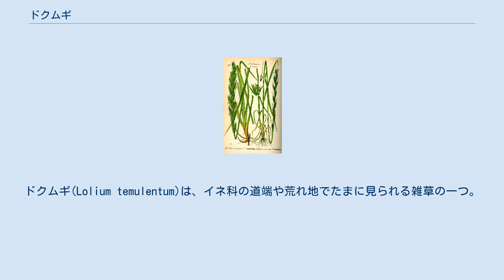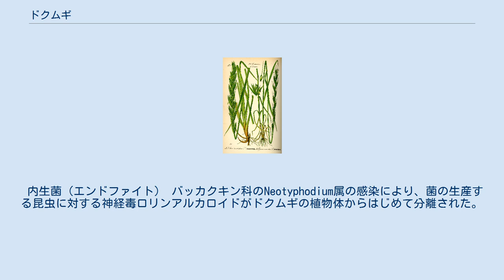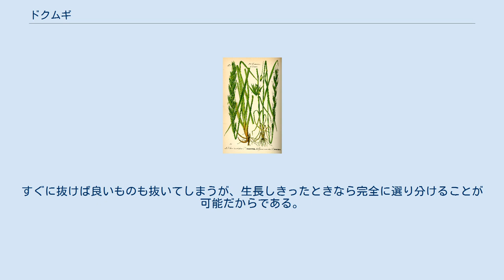ドクムギ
ドクムギ(Lolium temulentum)は、イネ科の道端や荒れ地でたまに見られる雑草の一つ。
 新約聖書のマタイによる福音書中にある「畑の毒麦のたとえ」にも出てくる。
 ドクムギは単子葉植物イネ科ドクムギ属の一年生植物で、高さは30-80cmとなり、根元から茎を直立させ株立ちする。
 葉は細長く長さ40-60cm、幅3-10mmとなり下面はざらつき、小さい葉耳と、高さ1-2mmの葉舌がある。
 春から夏に直立して分枝しない穂を出し、穂の長さは10-30cmとなる。
 穂には柄のない小穂をつけ、小穂は長さ2cmほどの小花を5-10個つける。
 小穂は第2苞頴と長さが同じかやや長い。
小花には15mm程の芒がある。
 小穂は穂軸よりも太い。
穂軸はざらつく。
 ヨーロッパ原産とされるが、西アジア起源が指摘されている。
世界中の温帯域に分布する。
日本には、明治年間に帰化した。
 生態 栽培されるムギ類の擬態雑草で、草型が直立し、非脱粒性であったり、休眠からの覚醒など、生活史がムギ類と同調している。
 内生菌（エンドファイト） バッカクキン科のNeotyphodium属の感染により、菌の生産する昆虫に対する神経毒ロリンアルカロイドがドクムギの植物体からはじめて分離された。
 また、動物への毒性を持つ麦角アルカロイドも生産される（ライグラススタッガー参照）。
 学名Loliumはケルト語loloaに由来するため、麦角菌混同説もあるが、聖書では毒麦のたとえとして使われている。
 新約聖書中のマタイ書13章24～30節「畑の毒麦のたとえ」、34～43節「毒麦のたとえの説明」に記述された「ζιζάνια（ギリシャ語）」が「毒麦」と訳される。
「畑の毒麦のたとえ」以外では、毒麦という言葉は、聖書では使われていない。
 若いうちはコムギと判別しづらい。
根もコムギと入り組んでいるため、抜くと麦も一緒に抜いてしまう危険性がある。
穂を出せば区別できるので、収穫まで一緒に育つままにしておくように命じたという聖書の言葉の意味が理解できる。
 このたとえ話の筋は、次のようなものである。
ある人の畑に、敵が毒麦をこっそりと蒔く。
しもべ達が気づき、すぐに刈り取ろうとするが、主人は収穫の時期を待つよう指示する。
すぐに抜けば良いものも抜いてしまうが、生長しきったときなら完全に選り分けることが可能だからである。